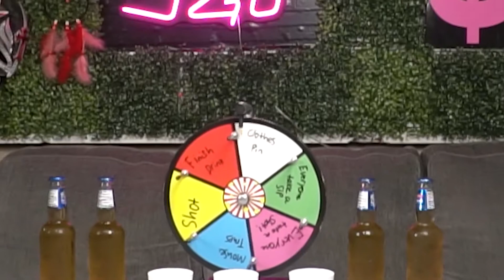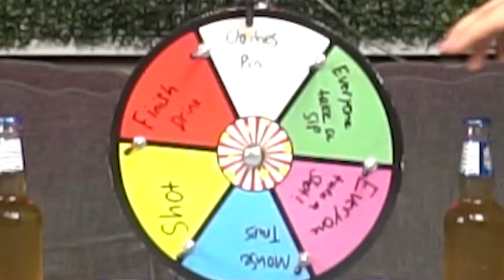Best Pickup Line Competition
Picking up girls is cool and all, but have you ever said a pickup line just to make your friend laugh? EVEN COOLER... Right?... right? In this video, AJ and Alex face off in a pickup line competition.  The rules are simple, the first person to make the other person laugh a total of 3 times wins! No, Alex you cannot laugh at your own jokes.  Who do you think had the best pick up lines?

We are Just Giving Up. If you enjoyed the video show your support by liking the video and subscribing to the channel... If you hated the video tell all of your friends and family how much you did not like the youtube channel Just Giving Up.

Chapters:
0:00 Best Pickup Line Competition Explained
0:44 Ceremonial Coin Flip
1:03 First Pickup Line
8:33 Winner Crowned